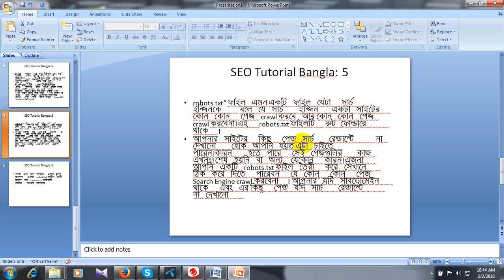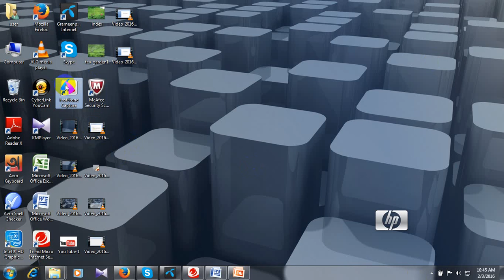SEO Tutorial Bangla: 5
SEO Image Tutorial:
আপনার সাইটে কোন ছবি দিলে অবশ্যই alt এট্রিবিউট ব্যবহার করে ছবি সম্পর্কিত বর্ননা দেবেন। কোন সময় যদি ছবি লোড না হয় বা দেরি হয় তখন alt এট্রিবিউটের লেখাটি ছবির জায়গায় দেখাবে। যখন ছবিকে লিংক হিসেবে ব্যবহার করেন তখন এই alt টেক্সট এনকর টেক্সটের কাজ করে। ছবির মাধ্যমে খুব বেশি লিংক দেয়া ভাল নয় বরং যদি দিতেই হয় তাহলে alt এট্রিবিউট এ তার বর্ননা দিয়ে দেবেন এতে সার্চ ইন্জিন ওই ছবিকে পড়তে পারে।
নিচের ছবিতে দেখুন ছবি আসতে দেরি হচ্ছে তাই ছবির জায়গায় একটা লেখা দেখাচ্ছে এটা alt ট্যাগে লেখা ছিল।